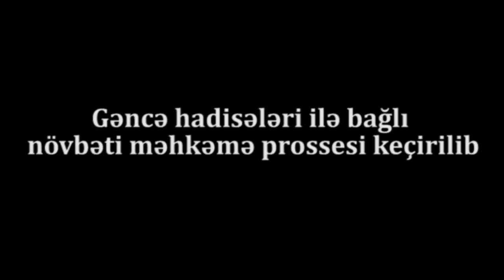"Təsəvvür edin bölməyə adam gətirən taksi sürücüsünə 6 il iş veriblər"-Gəncə Hadisələrində olanlar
Gəncə hadisələri ilə bağlı növbəti məhkəmə prosesi keçirilib.